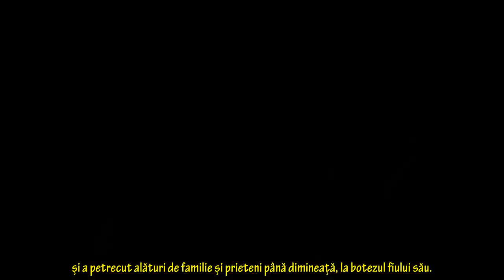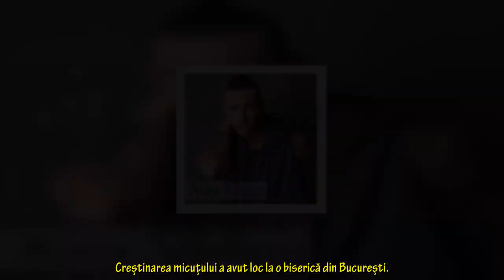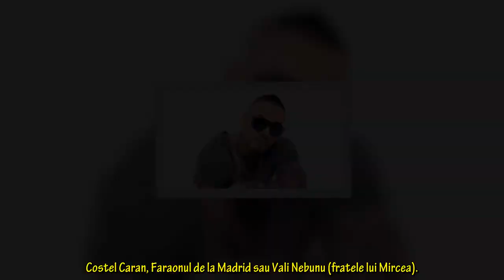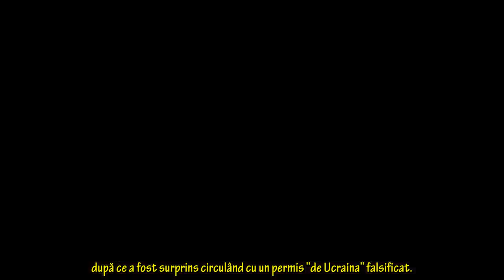În timp ce Fulgy îl amenința cu interlopii, Alex Velea urca ”sportivii” și ”caranii” pe mese! Greii